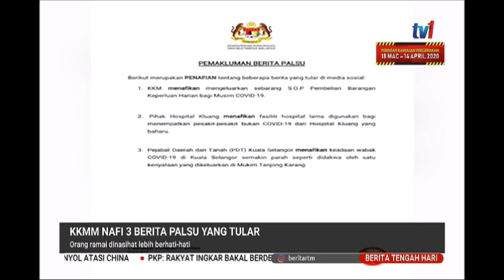26 MAC 2020 BERITA TGH HARI – KKMM NAFI 3 BERITA PALSU YANG TULAR